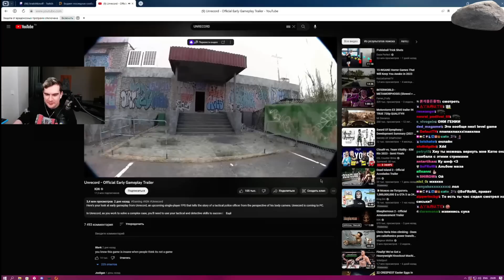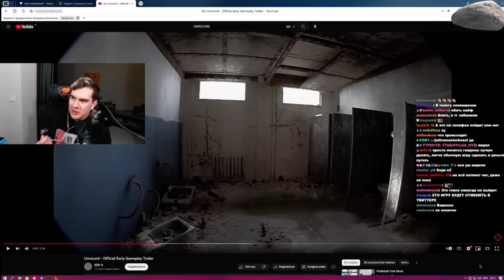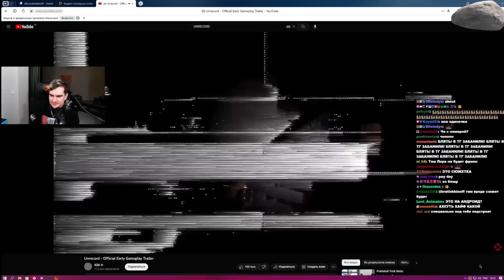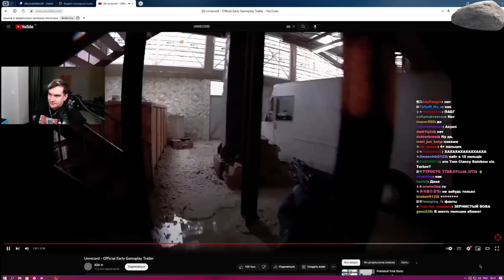БРАТИШКИН СМОТРИТ - УЛЬТРА РЕАЛИСТИЧНУЮ ИГРУ (Unrecord)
Стрим от 22 апреля